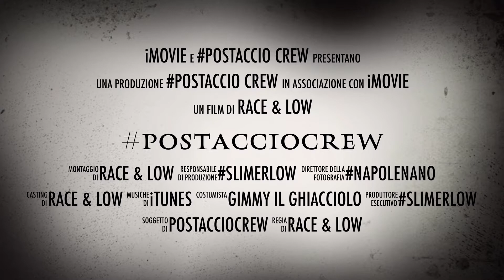Postaccio Crew by Race & Low♠️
Piccolo promo marchiato Race & Low
Race & low ♠️